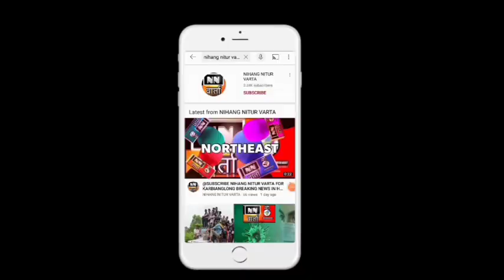June 28, 2021 /NN वार्ता BREAKING NEWS